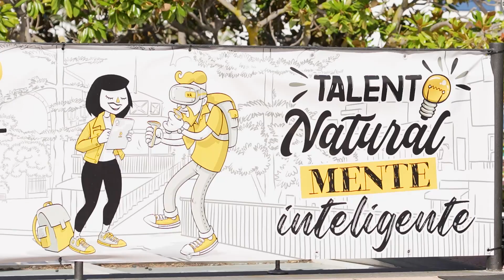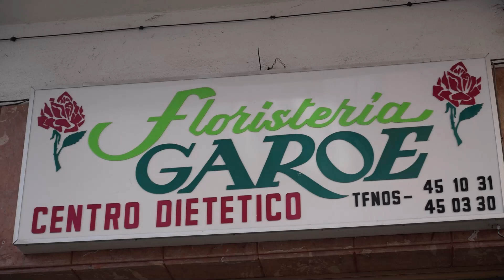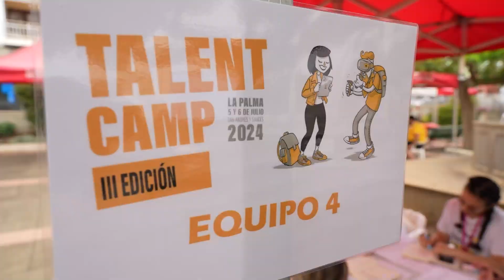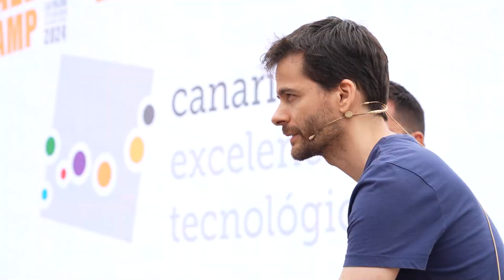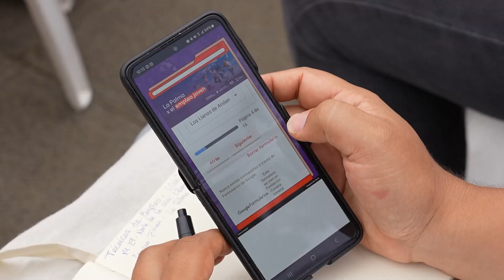TALENT CAMP 2024. PARTE 2